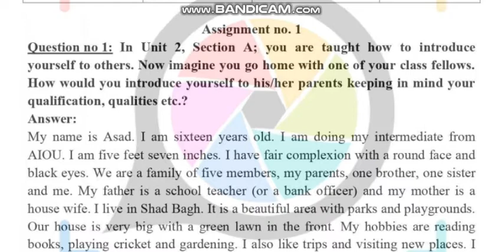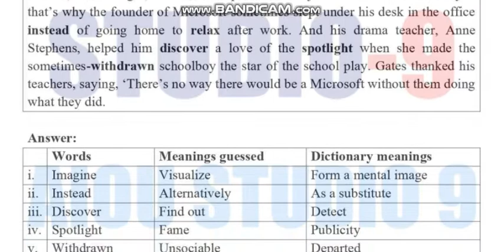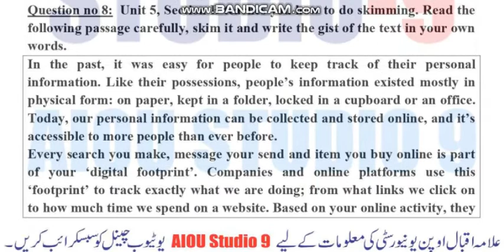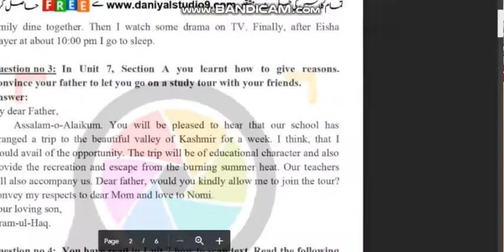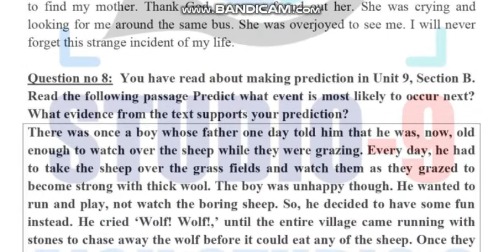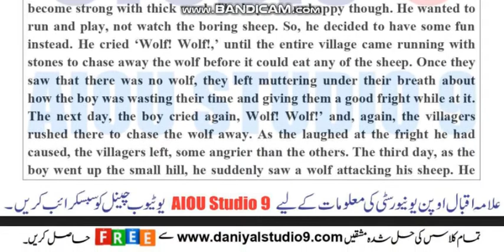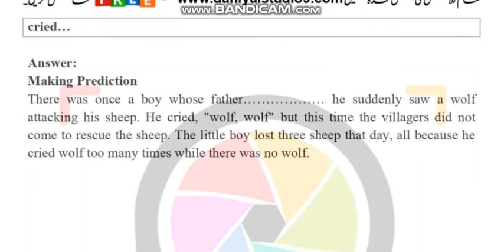AIOU Code 386-1 & 2 Solved Assignments Spring 2022